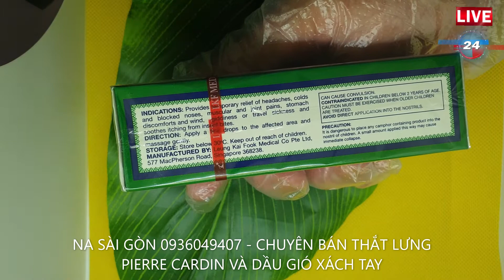DẦU GIÓ TRẮNG CÂY BÚA SINGAPORE XÁCH TAY CHÍNH HÃNG - NA SÀI GÒN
☆Mua Hàng
Sỉ&CTV: 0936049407 Na Sài Gòn
DẦU GIÓ TRẮNG CÂY BÚA SINGAPORE
Loại 5ml – 10ml – 28ml – 56ml
Có Mã Code Check Hàng. Hàng Có Sẳn
Xem Hàng TPHCM: 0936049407 (Phone/Zalo)

MÔ TẢ DẦU GIÓ TRẮNG CÂY BÚA AXE BRAND OID
Dùng Cho Người Lớn + trẻ em trên 30 tháng.
Điều Trị Các Loại
+ Cảm lạnh, ho khan, nhức đầu
+ Sổ mũi, say tàu xe, buồn nôn, đau bụng
+ Đầy hơi, nhức mỏi, côn trùng đốt

CÁCH DÙNG DẦU GIÓ TRẮNG CÂY BÚA AXE BRAND OID
Cảm lạnh, ho khan, nhức đầu, sổ mũi, say tàu xe, buồn nôn, đau bụng, đầy hơi: Thoa thuốc hai bên thái dương, cổ, bụng, gan bàn chân/bàn tay cho tới khi thấy người ấm lên. Thoa thuốc lên mũi để hít và ngửi.
Đau lưng, nhức mỏi tay chân, côn trùng đốt: Thoa lên chỗ đau nhức mỗi ngày 2 – 3 lần.

CHỈ ĐỊNH
Cảm lạnh, ho khan, nhức đầu, sổ mũi, say tàu xe, buồn nôn, đau bụng, đầy hơi, nhức mỏi, côn trùng đốt.
Chỉ dùng ngoài da, không dùng cho phụ nữ có thai hoặc cho con bú.
Trẻ em dưới 30 tháng tuổi, trẻ em có tiền sử động kinh hoặc sốt co giật, người quá nhạy cảm với Aspirin và các thành phần của thuốc.
THẬN TRỌNG
Không bôi lên vết thương hở hoặc chảy máu. Không bôi vào mắt.
BẢO QUẢN DẦU GIÓ TRẮNG CÂY BÚA AXE BRAND OID
Bảo quản ở nhiệt độ không quá 30 độ C.

NA SÀI GÒN - TRÙM DẦU GIÓ XÁCH TAY
Giao hàng tận nơi toàn quốc.
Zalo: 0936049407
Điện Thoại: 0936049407